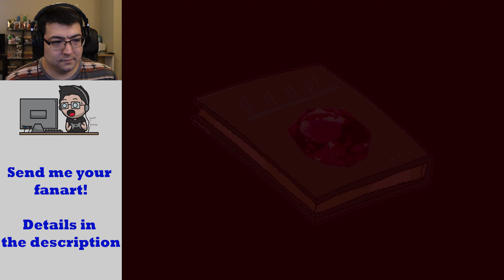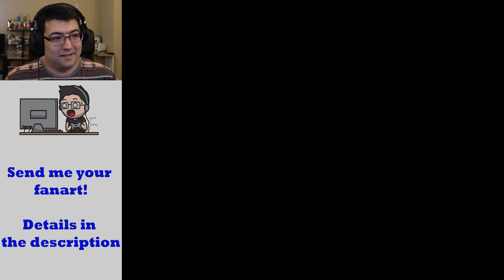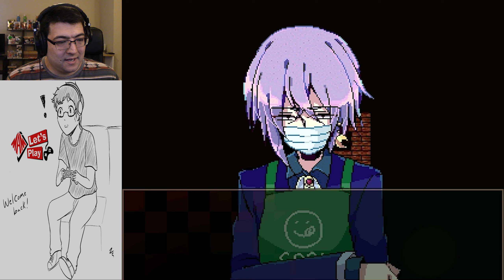Who's ready to clean? | The Witch's Heart (Unknown Past, Dorothy's Secret) Ep. 6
Let's make this place spotless!

What would you wish for, honestly?